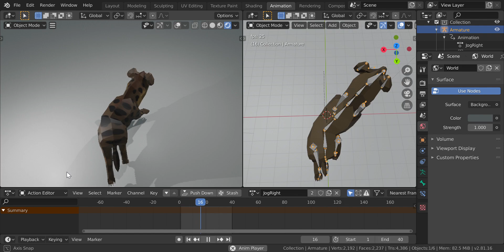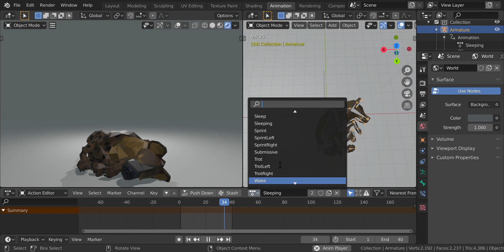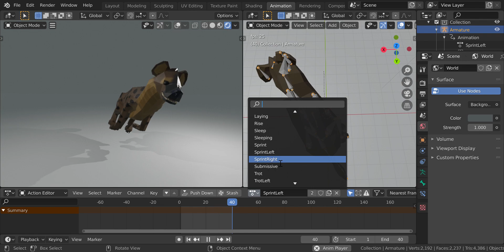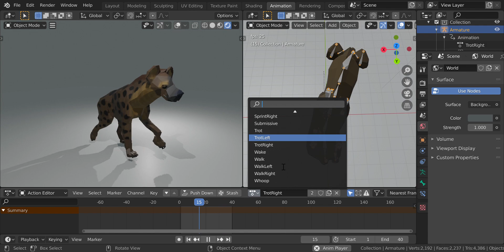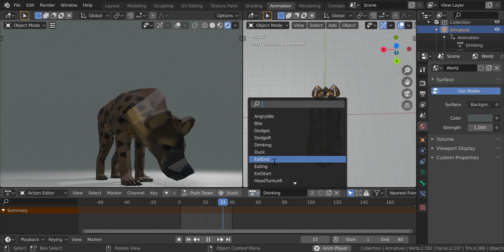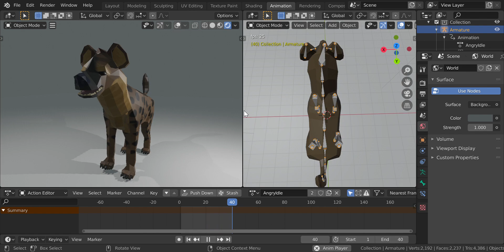Spotted Hyena model and Animation Showcase | Hyena Simulator ROBLOX Announcement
The concept of the game is supposed to be a place where spotted hyenas are on top and there are no lions, as is the case in some parts of Africa as the lion's home range is in pockets and there are gaps between them where hyenas live.  Places like Northern Ghana, the Kalahari, and Namibia are being used as inspiration for the map.